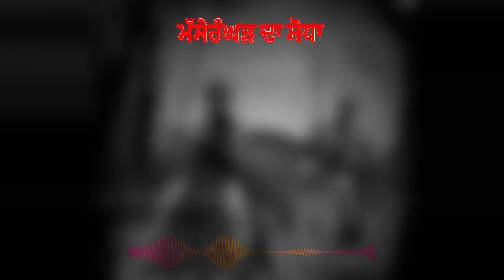ਮਿਸੇਰੰਗੜ ਦਾ ਸੋਧਾ - Baba banta Singh ji - katha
Original video

remix katha, new remix katha, remix katha gurbani, baba deep singh ji katha, saheed singh katha, sahee singh ji, sahed baba deep singh ji, guru granth sahib katha, suraj parkash granth, so sakhi bachan, bhai mehal singh ji, katha vihar, guru gobin singh ji sakhi, sikh itehas